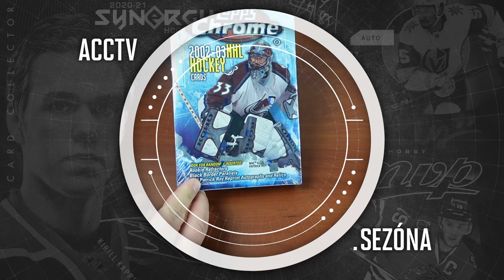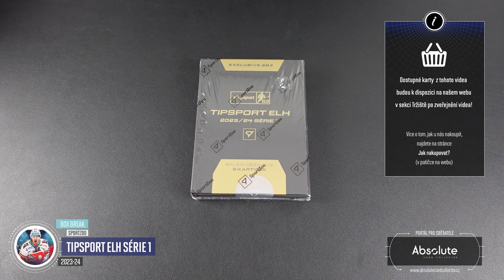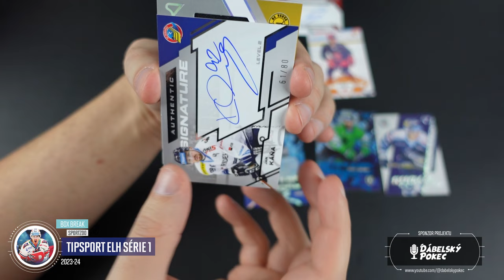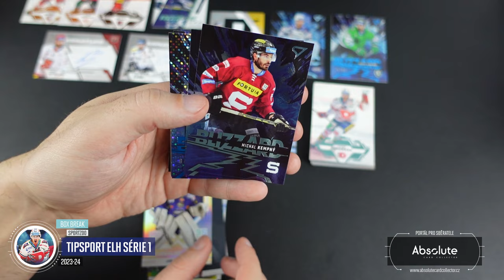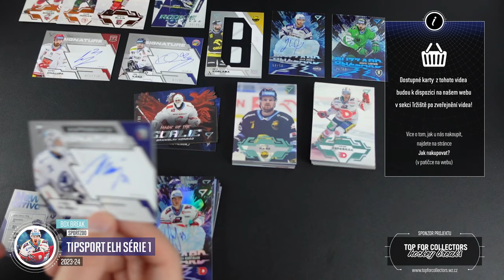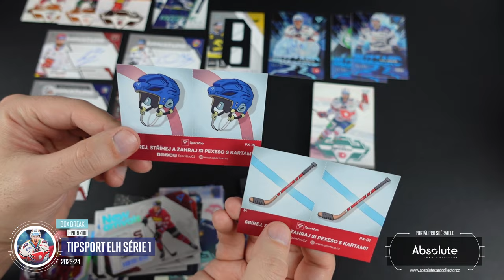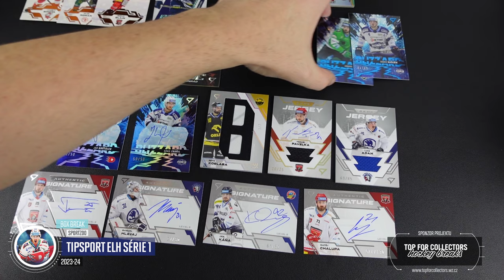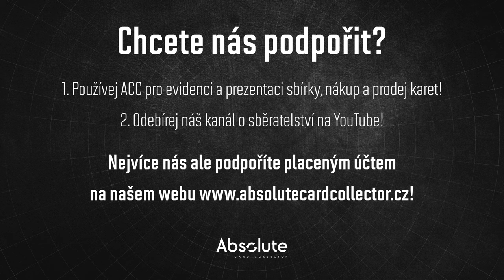ACCTV5.52 - Box Break: SportZoo Tipsport ELH Série 1 2023-24 - break Exclusive + představení boxů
Ještě před Vánoci vyšla první série naší Extraligy od SportZoo. Opět jsem vzali od každého typu boxu jednu variantu. Na video jsme si rozbalili Exclusive box a pak jsme si ukázali to nejlepší z Premium, Retail a Blaster boxu.

Všechny karty z videa budou k dispozici na našem webu chvíli po zveřejnění tohoto videa. Karty najdete v sekci tržiště! Pro nákup vám stačí FREE účet.

Použitá hudba ve videu:

Intro:
ONLAP - Rock Ain't Dead